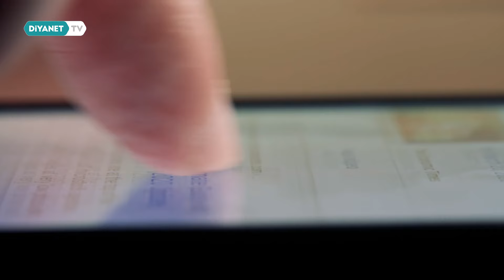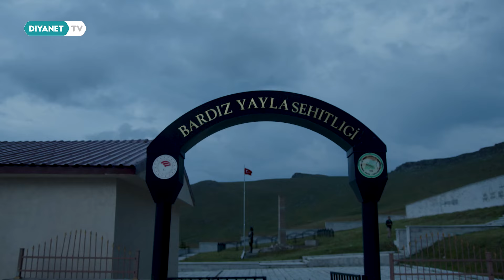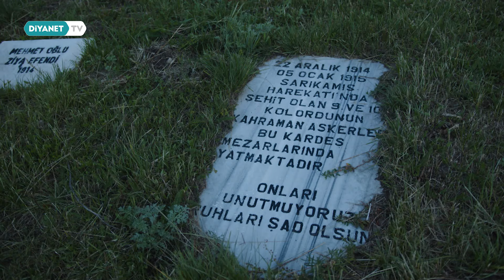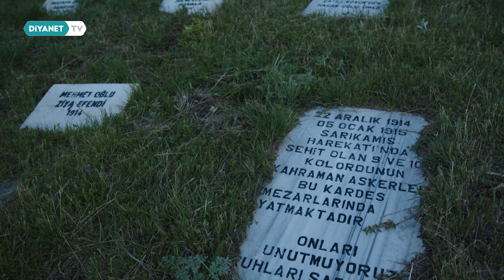Erzurum - Karademlik 92.Bölüm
Görsel zenginliği ile ön plana çıkan Karademlik, doğayı seven herkese hitap eden bir program.